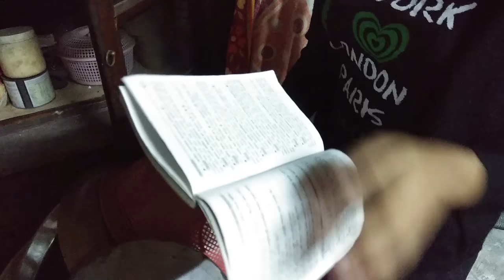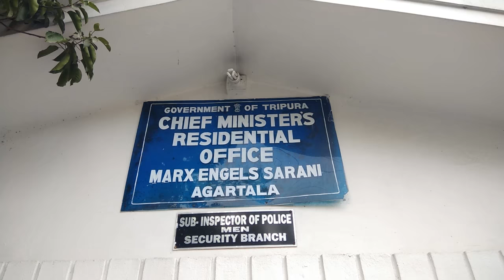বিপ্লবের হাতে সরকারী ঘর ছেড়ে চলে গেলেন মানিক